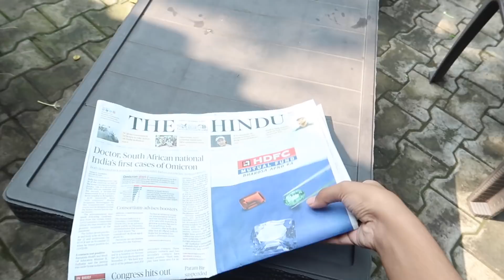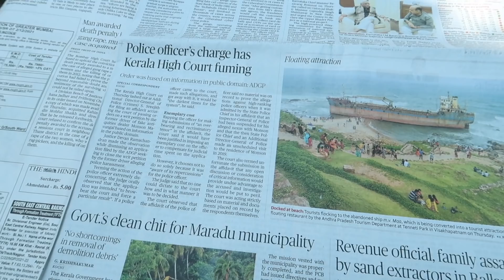Online College Morning Routine ⛅️ LSR, Delhi University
Hey loves!

Attention!

XOXO
Lavanya💕

✧･ﾟ: ✧･ﾟ:

Delhi University, Lady Shree Ram College, LSR, Morning Routine, College Morning routine, DU, Productive, Study Vlog